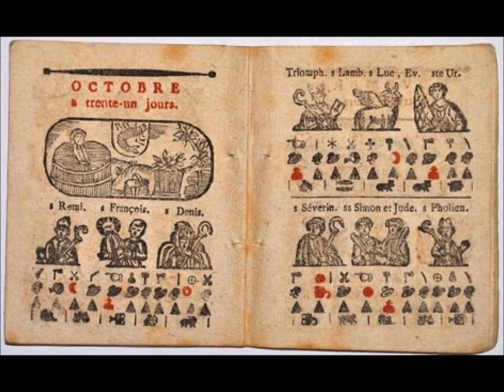Märchen als Almanach - Wilhelm Hauff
0:00     Erste veröffentlichte Geschichte: Märchen als Almanach
12:20   Anmerkungen zum Begriff Almanach

Märchen ist die Tochter der Königin Phantasie und bringt lehrreiche Geschichten zu den Menschen, doch neuerdings verachten die Menschen die Weisheit und verachten die Erzählerin...

Der junge Dichter lebte von 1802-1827 in Baden Württemberg. Er schrieb zahlreiche Artikel in der damaligen Zeitung, veröffentlichte Erzählungen und zahlreiche Märchen, die im Jahresbuch (Almanach) als Fortsetzungsgeschichten erschienen.

Ein deutsches Märchen aus Schwaben.

Erschienen als Stuttgarter Jugendbücher HAUFFS MÄRCHEN in Union Deutsche Verlagsgesellschaft um 1920.